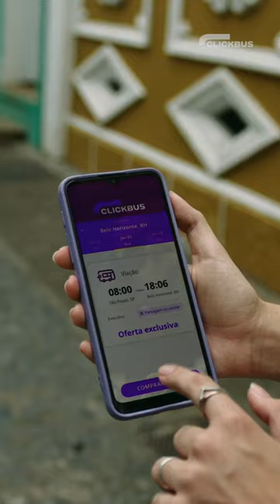Conheça uma nova ClickBus! Viajar muda a gente. 🤍